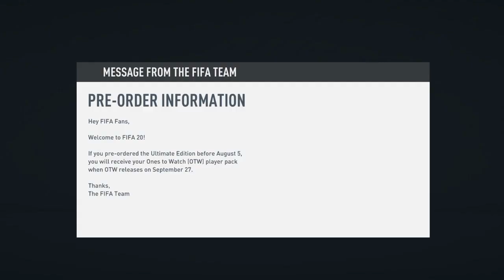FIFA 20 ROAD TO GLORY PART 1 "WHAT A START!!!!!!!"